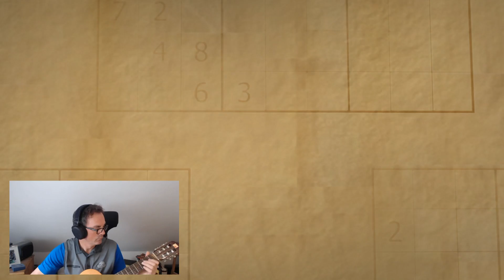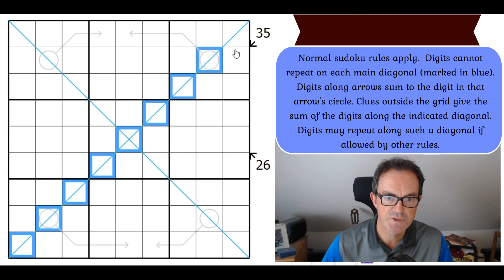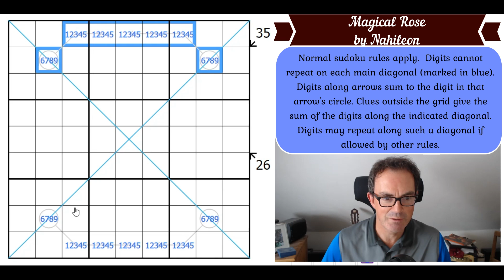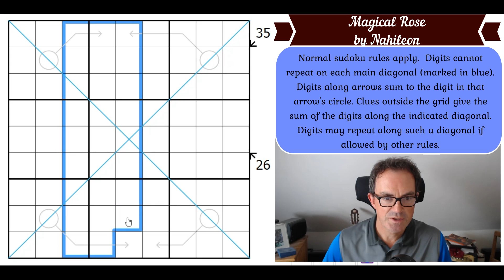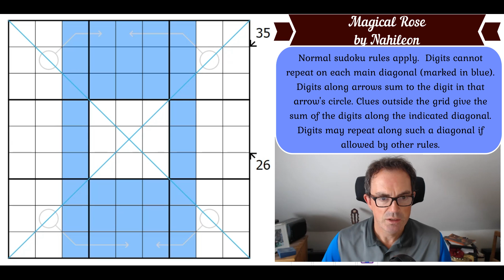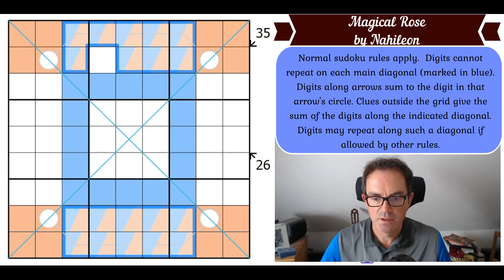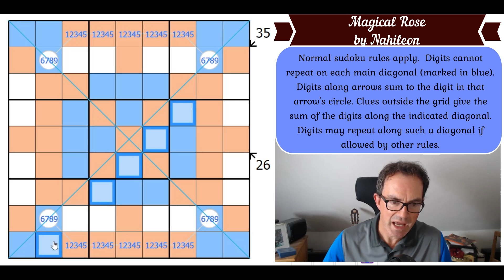An Extraordinary "Miracle" Sudoku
($2 a month for puzzles, $3 a month for puzzles and solution videos).

Today's puzzle is almost brand new but it's already been suggested to us several times.  It's by Nahileon, it's called Magical Rose and our first reaction on seeing it was "That cannot have a unique solution"... but it does!  Give it a try at the following link:

Rules:
Normal sudoku rules apply.  Digits cannot repeat on each main diagonal (marked in blue). Digits along arrows sum to the digit in that arrow's circle. Clues outside the grid give the sum of the digits along the indicated diagonal.  Digits may repeat along such a diagonal if allowed by other rules.

Sam Cappleman-Lynes has made an extremely clever 6x6x6 set of puzzles.  We have released a solution video for this puzzle on Patreon and you can try to solve it yourself at these links (one to our software, one to penpa (which allows you to increase the size of the grids):

PS We've managed to reach 400,000 subscribers - thanks so much to everyone who has joined us on this journey.  We'll be releasing a celebration video where Mark and Simon answer community questions shortly!

Here are the links:
Steam:

▶Logo Design◀
Melvyn Mainini